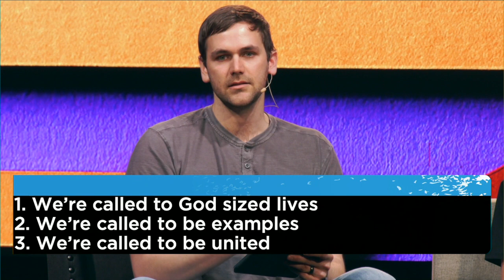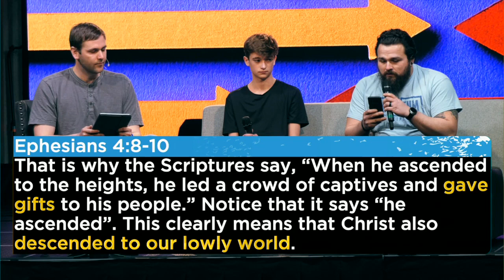4.15 Online Momentum Service: "Counter Cultural week 2"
WHAT'S UP MOMENTUM FAM?!
We are so glad you are tuning tonight!! We are in Week 2 of Counter Cultural and we have a couple of guests joining us. We hope you enjoy their conversation on Ephesians 4:7-10 and how it applies to our lives!

Join us on Zoom for small groups at 7:30!
1) Click on the applicable link to Join the meeting at 7:30
2) Sign in with your NAME and GRADE to make breaking into small groups easier! (ex. Jeff 7th)

First time attending Momentum?
Fill out this form to get your swag bag!

PARENTS - Join our Momentum Parents Facebook group!